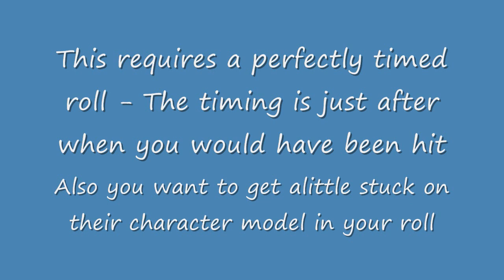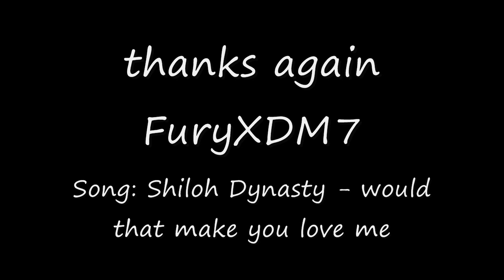Breakdown of one handed greatsword backstab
I didn't know about this backstab before FuryXDM7 told me about it. so i thought i would make a video of it.

Song: Shiloh Dynasty - would that make you love me?

Got some coaching on how to make videos better, but they still look like crap xD Hopefully with time I'll get better at it ;)